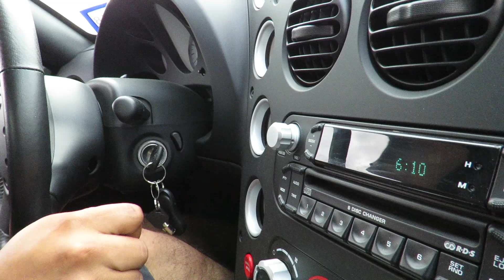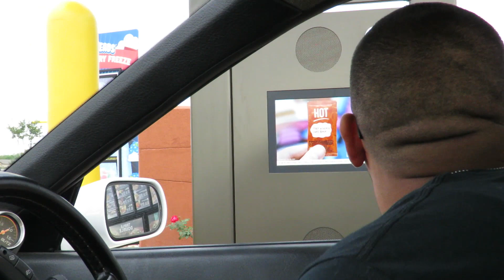R32 Skyline GTS-T.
How do you use a drive thru in a right hand drive car??